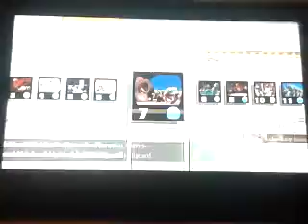Missionen sind lame